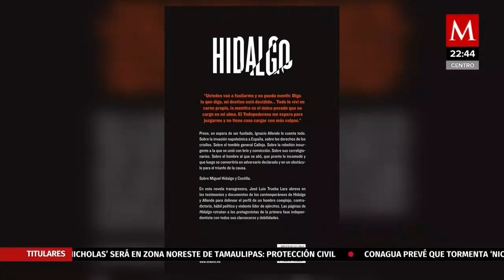¿Qué pasaría si la historia de Miguel Hidalgo no fuera como la conocemos?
Entrevista al escritor José Luis Trueba Lara. Presenta su libro "Hidalgo: La otra historia", qué pasaría si la historia de Miguel Hidalgo no fuera como la conocemos.